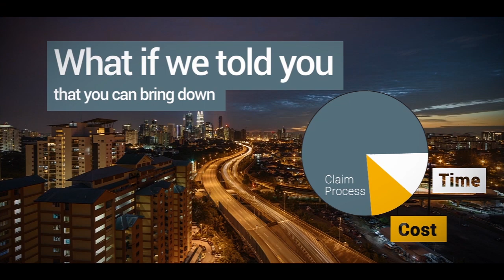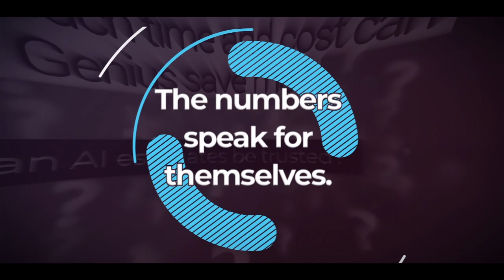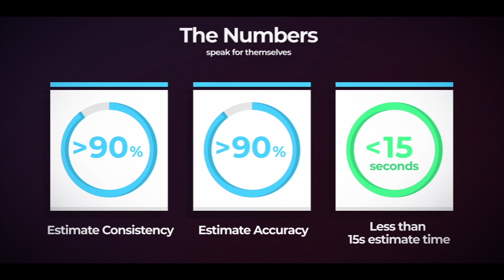CLAIM GENIUS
Introducing Claim Genius, the world leader in artificial intelligence claims estimates for the global auto insurance industry. Using Claim Genius’s patent-pending image analysis and predictive analytics tools, carriers can now provide instant damage estimates and rapid processing of claims based on uploaded accident photos from our easy to use mobile app. Claim Genius aims to reduce claims processing time, increase carrier profitability, and revolutionize the claims experience for insurance customers worldwide. Claim Genius Makes Touchless Claims A Reality.